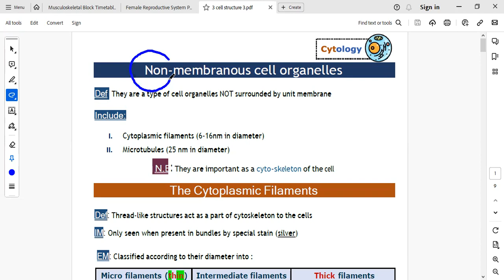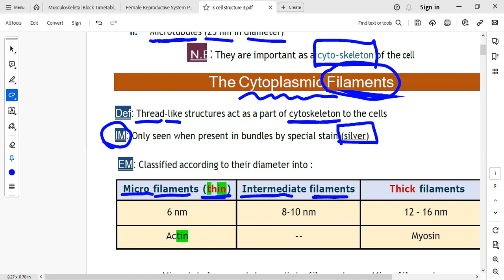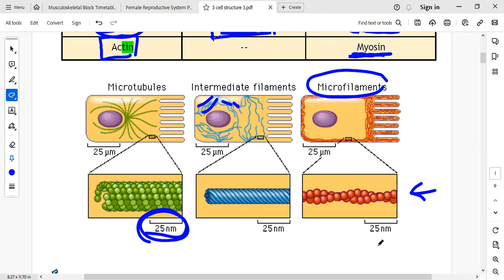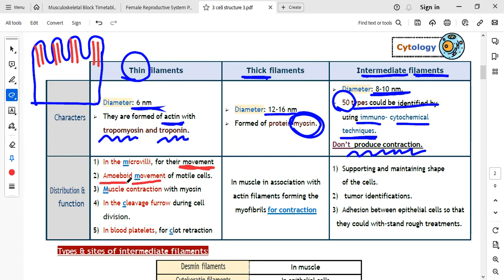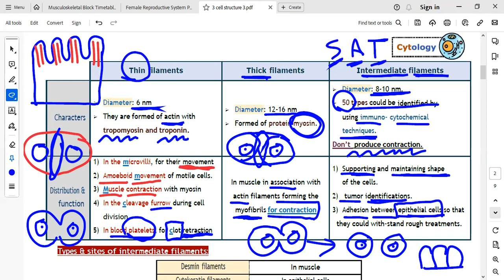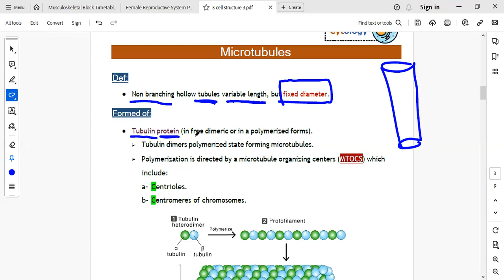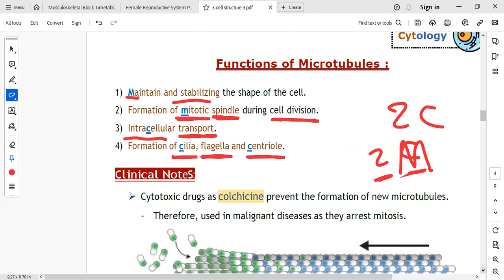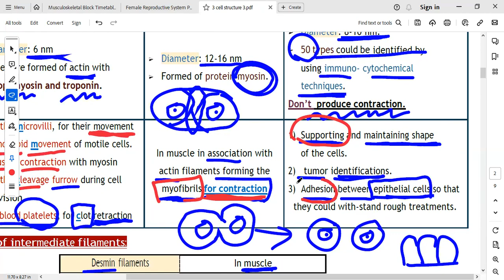lec 3 part 1